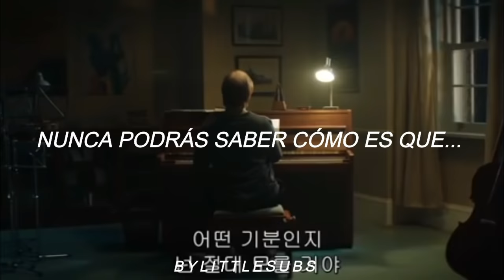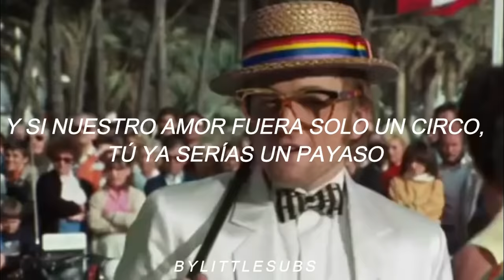Taron Egerton - I'm still standing //Sub.Español//